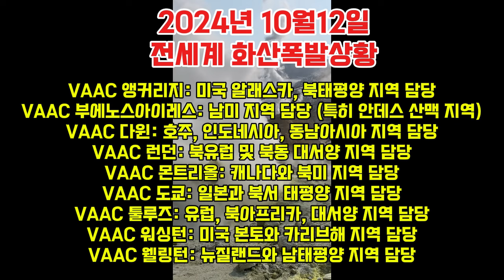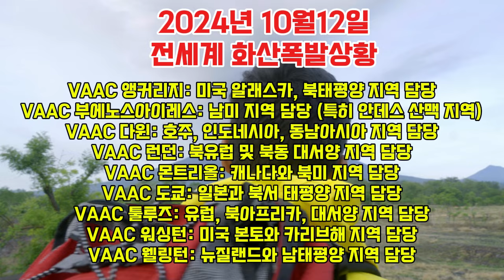긴급속보!이중 저기압 발생!20호 태풍 짜미 한국,일본,중국 어디로 향할까?